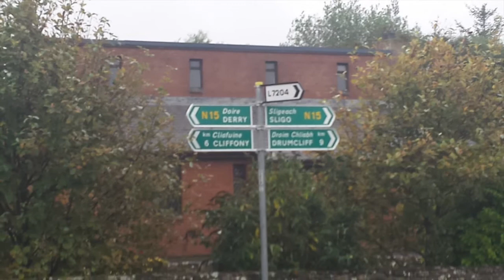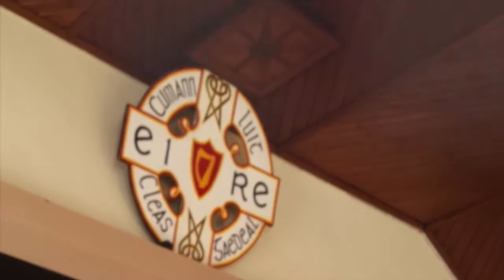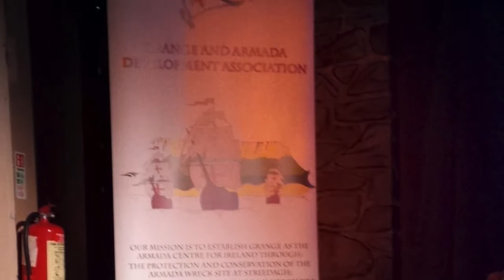Celtic Fringe Festival - 2015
Grange.